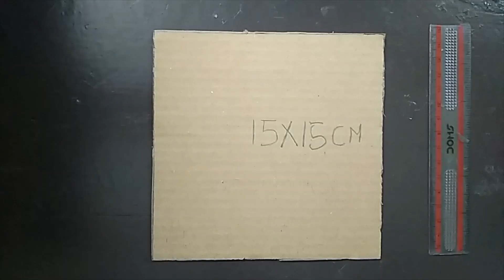How to make a cardboard boomerang (DIY) It realy comes back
Hi friend's

In today's video we are going to see how to make a boomerang which really comes back.

Materials to make this:
1. Cardboard
2. Scale
3. Scissors
4.  Pen

In ancient times , primitive man used boomerangs as a weapon . At that time boomerang was made from the branches or roots of the tree . But nowadays boomerang has become one of the toys of entertainment . But now boomerangs are being made with wood , roots , plywood and fiber .
         But I made a boomerang with Cardboard . This cardboard boomerang works perfectly and returns to where it was thrown from . Also the cost to make this cardboard boomerang is very low .

We have also posted a video like this using a paper

How to make a boomerang with cardboard is beautifully shown in this video step - by - step . Anyone can create a cardboard boomerang after watching this video .